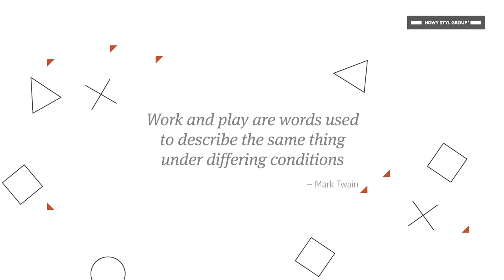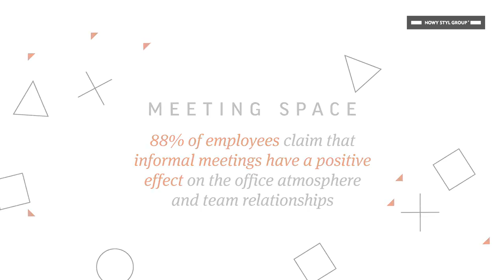Play and Work office desk working system